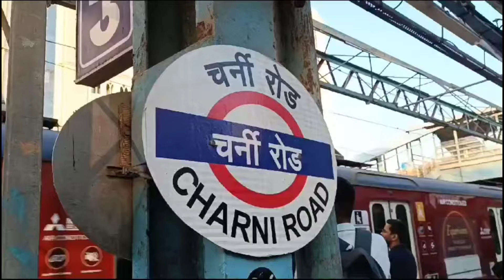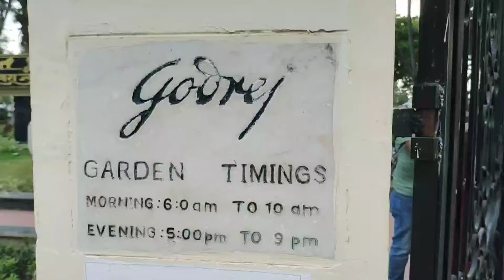Glow Garden at Girgaon Chowpatty😍 Free Entry ☺️ Mumbai